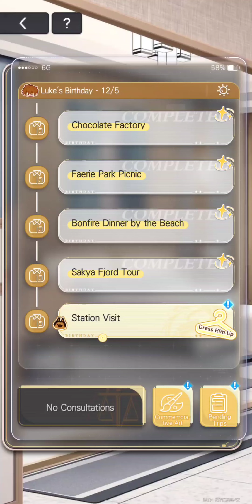Tears of Themis - Luke's 4th Birthday, Station Visit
Huh? I thought they said they had already deleted the video! How...